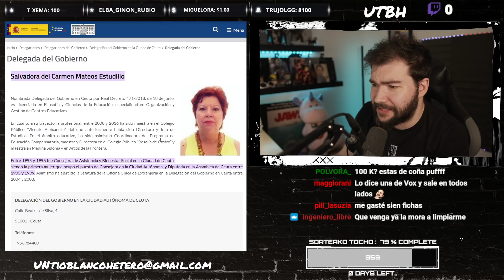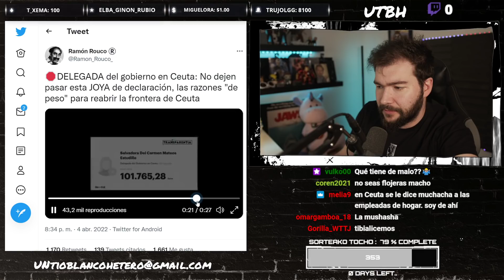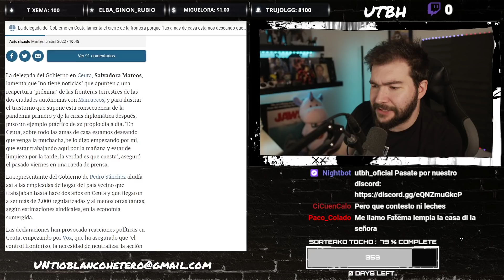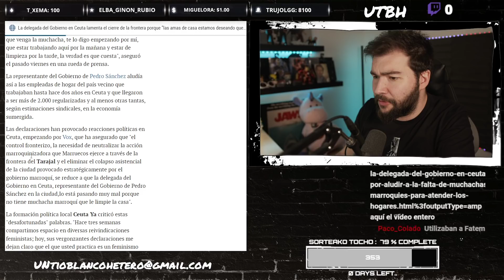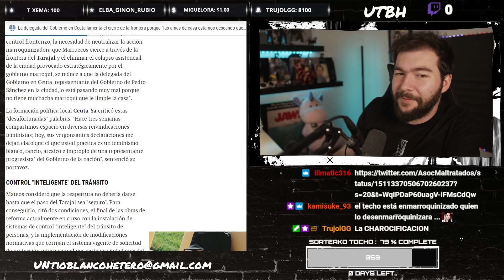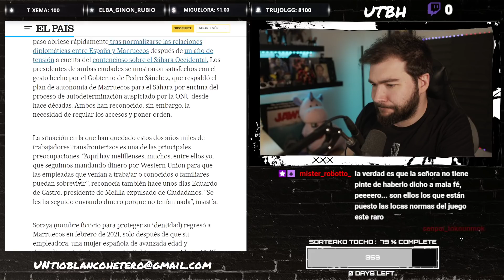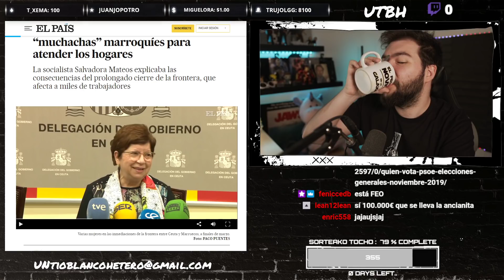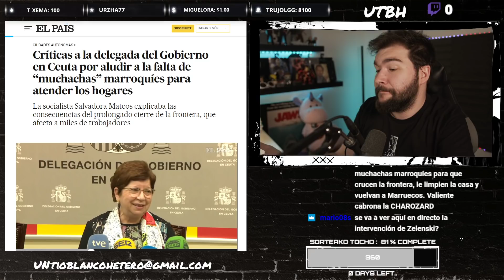La CHARO del PSOE y las MUCHACHAS de MARRUECOS | UTBED